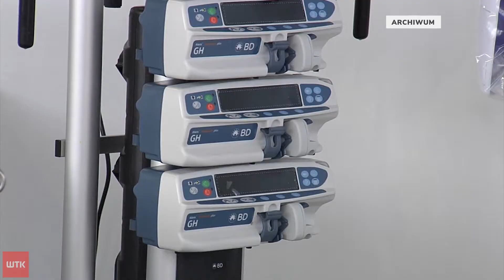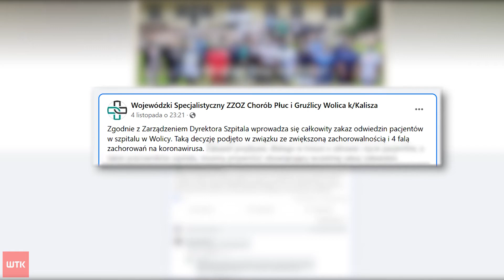Pandemia rośnie w siłę, szpitale się zapełniają, a wielu nadal nie chce się szczepić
Pandemia rośnie w siłę, szpitale się zapełniają, a wielu nadal nie chce się szczepić. Niektórzy mimo niezaszczepienia chcą jednak zdobyć certyfikaty covidowe. O tym, ile może kosztować takie oszustwo, przekonały się trzy pielęgniarki z Kalisza, które za podrabianie certyfikatów covidowych trafiły już do aresztu.